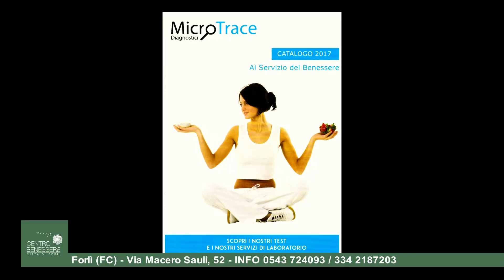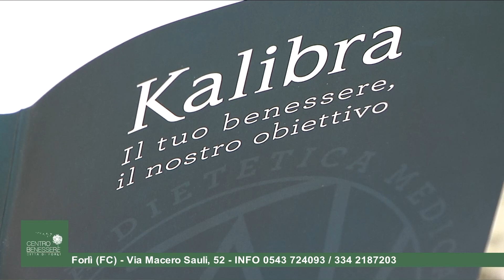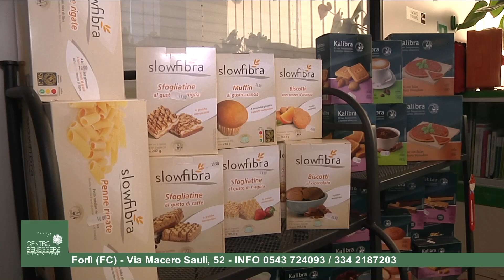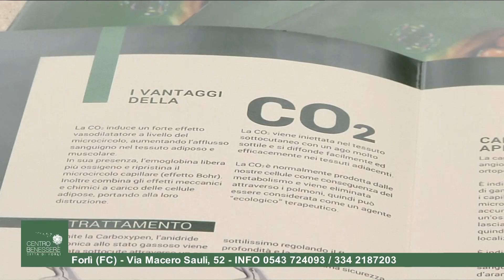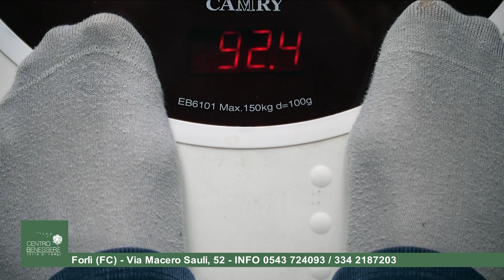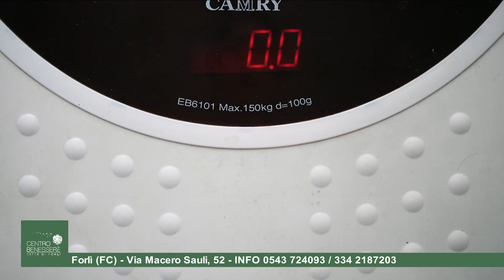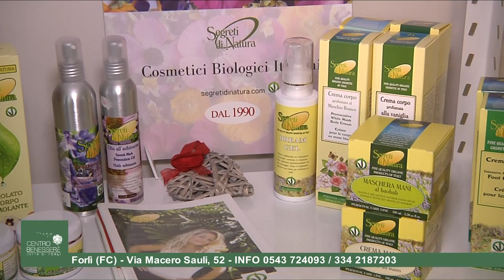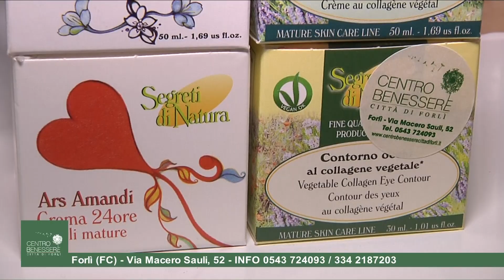Centro Benessere Città di Forlì (FC)